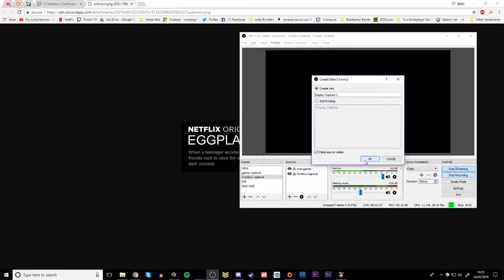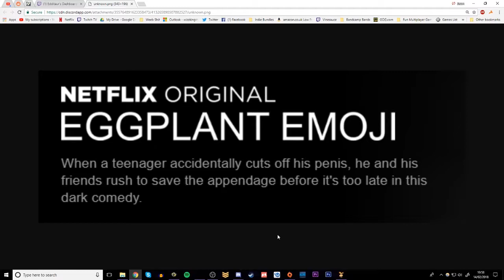Rayman 3: Hoodlum Havoc - Part Two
This week, on "Jason Actually Streams for Once"...

This was originally streamed on the 14th of February, 2018. Happy Valentines day :D

Join the public Discord group for updates on when we're next streaming!